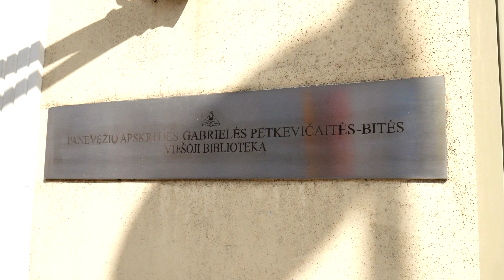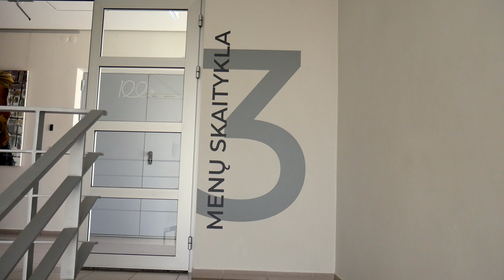Ekskursija po Panevėžio apskrities Gabrielės Petkevičaitės-Bitės viešosios bibliotekos erdves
Panevėžio apskrities Gabrielės Petkevičaitės-Bitės viešosios bibliotekos erdvės. Kviečiame į centrinius rūmus (Respublikos g. 14.).

– Registratūra/abonementas
– Periodikos skaitykla
– Konferencijų salė
– Atrijaus terasa
– Atvira jaunimo erdvė
– Individualaus ir grupinio darbo erdvė
– Didžioji skaitykla
– Elžbietos Jodinskaitės kraštotyros skaitykla
– Menų skaitykla

Vaizdo įrašas: Tomas Švedas